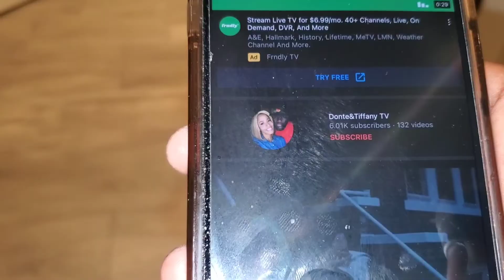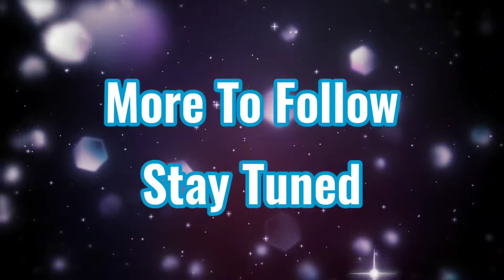WEEKEND IN ORLANDO |DTTV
Welcome to Florida Family!!
We are here to surprise and celebrate our friend our sister on her day arriving to this world.Come with us and enjoy the festivities this weekend in Orlando!!